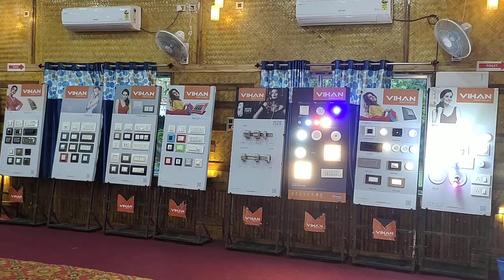vihan electrical program in chhabi mahal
Chhabi mahal (event planner)